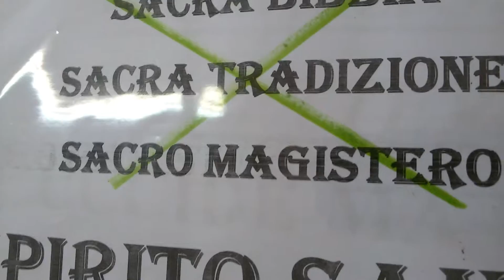05 Giugno 2016